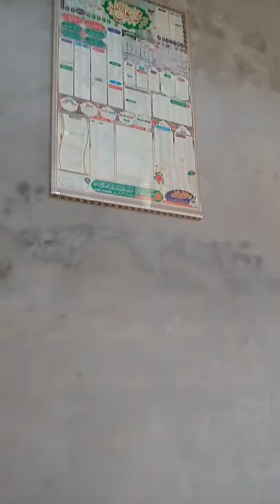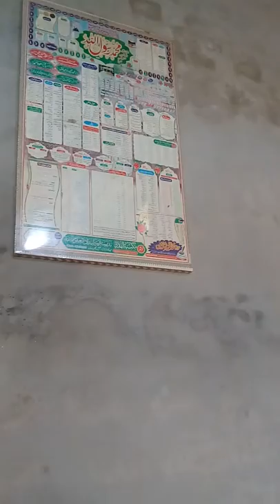Qari Sharafat Ali Gojra